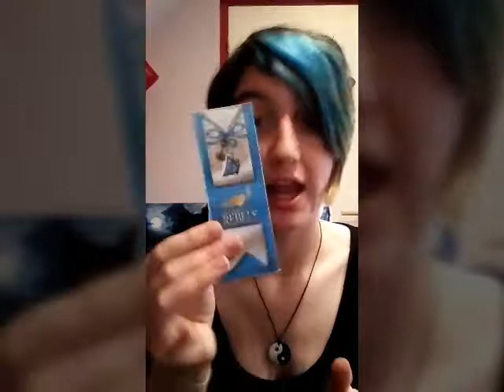Unboxing #5 dolls de la brocante de Chargé le 01/04/2018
Created by Video Maker

Dolls présentées :

Ever After High :

Madeline Hatter - - - - Rebelle

Monster High :

-Ghoulish Yeps - - - - fashion pack
- Lagoona Blue - - - - pyjama n'2

Univer:

Crypte des crypers